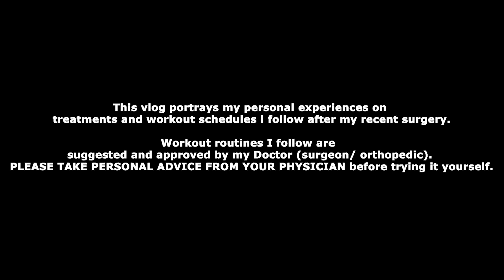DollkingMohanBabu 2021 After Surgery | VLOG -02 |Tamil vlog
This vlog portrays my personal experiences on treatments and workout schedules i follow after my recent surgery.

Workout routines I follow are  suggested and approved by my Doctor (surgeon/ orthopedic). PLEASE TAKE PERSONAL ADVICE FROM YOUR PHYSICIAN before trying it yourself.

3 months back I've been diagnosed with -  (L) shoulder Ahtercos Dislocation

And i've undergone Surgery for Arthroscopic Bahkart Repair  on 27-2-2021.

Camera: shotoniphone iphoneXr
Camera & Edit : Poojesh kumar